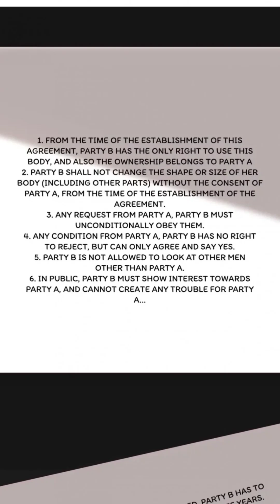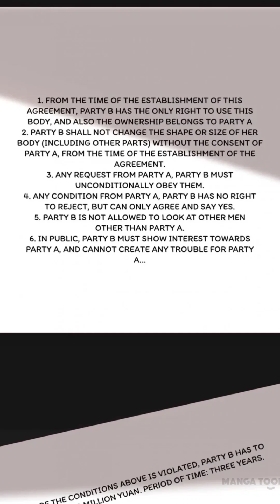1 million, no more Chapter 44-45 (English sub)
Hi everyone... I read this Manga from Manga toon
You can download this app too on your Android Phone

Description

"1 million, no more!""I know I'm very handsome but you don't have to look at me like that, I'll feel shy.""Once you put it on, you can never get rid of it"...He gave her the ultimate care, but also made her the prisoner of love.

How can she find the right person through the intricate life...?